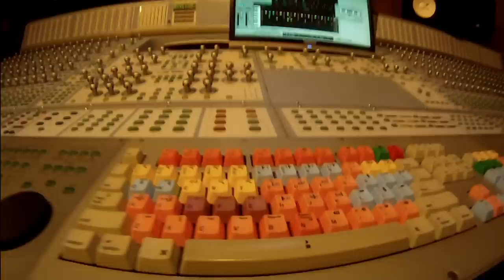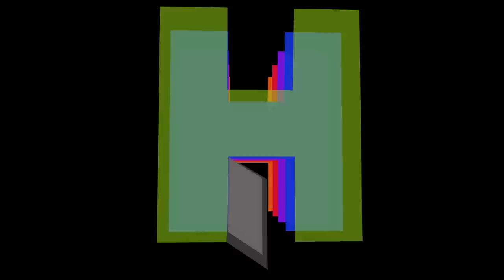Jump Into Your Future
Produced and filmed by Daniel Mesa; filmed by Harrison Reeder and Joe Young